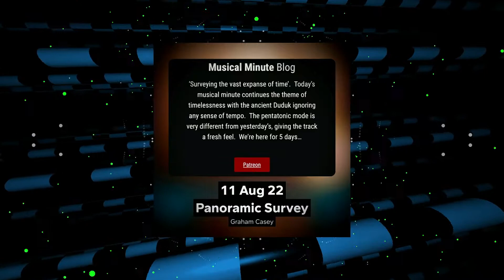Panoramic Survey | Daily Musical Minute #3510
'Surveying the vast expanse of time'.  Today's musical minute continues the theme of timelessness with the ancient Duduk ignoring any sense of tempo.  The pentatonic mode is very different from yesterday's, giving the track a fresh feel. We're here for 5 days...

If you want to follow live/keep up-to-date with today's composition, please check out my patreon your support would mean the world and will enable me to continue composing daily as my way of both developing ideas and translating what is going on in the world.